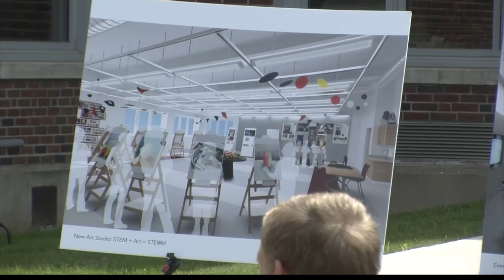Addison Central School District Groundbreaking